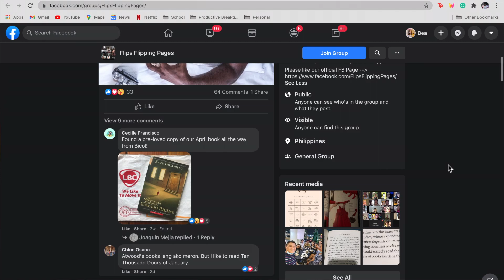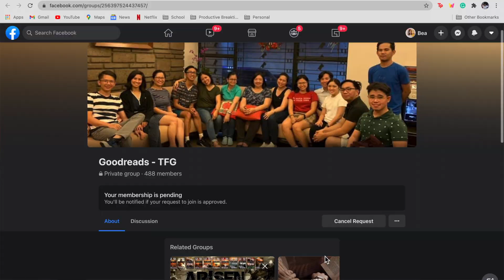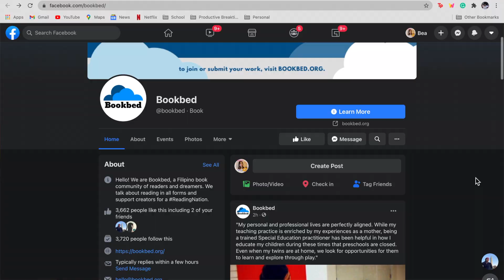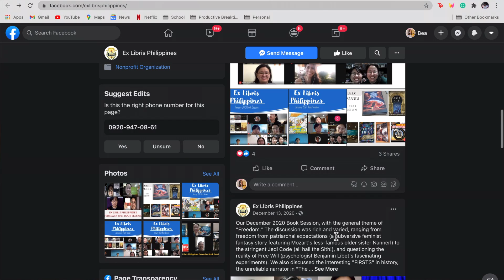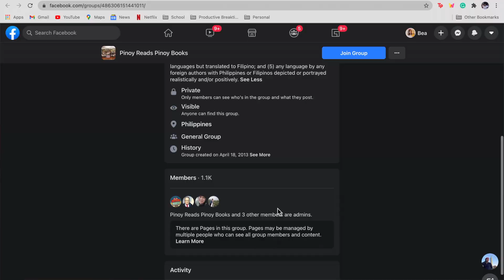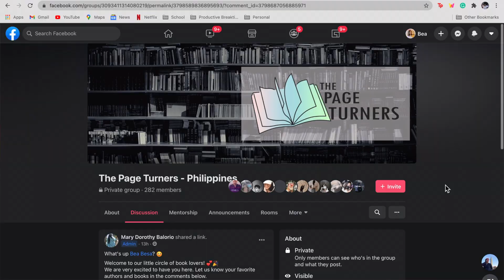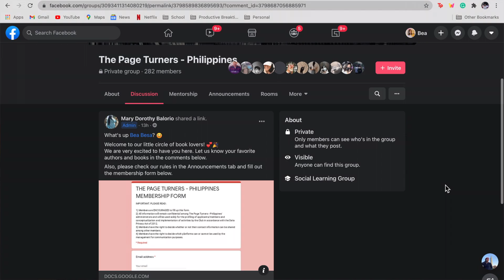How to Find Book Clubs PH || Booktube Philippines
Because it becomes more useful this way, I decided to make this video. I hope it helps!

Recap:
You can find book clubs through :
1. Meetup.com
2. Facebook
3. Youtube; booktube PH
4. Asking old members of book clubs
5. Instagram

📚LINKS TO BOOK CLUBS📚
The Page Turners
Bibliophibians (this is Jessica Zafra's book club, and it's more active on IG or on her account)

Introduction: (0:00)
Ways to Find: (1:21)
 FB Book clubs: (2:44)
IG Book clubs: (10:55)